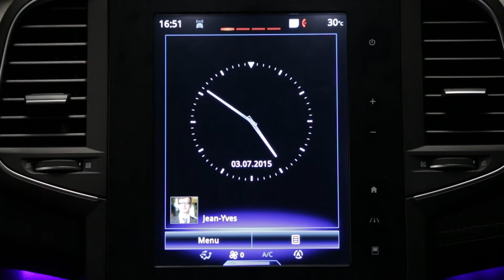Alerte distance sécurité